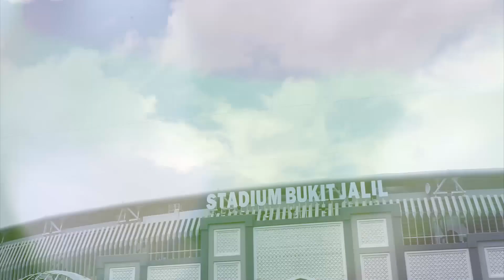ซุพตาร์ ชื่อ เละเทะ แต่ ผลงาน ไม่ เลอะเทอะ (28 ส.ค. 60)